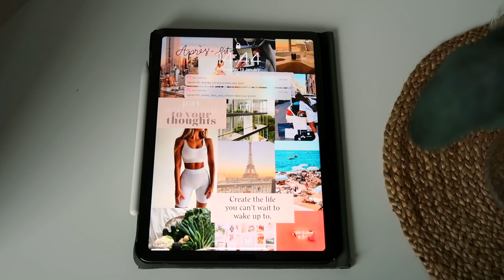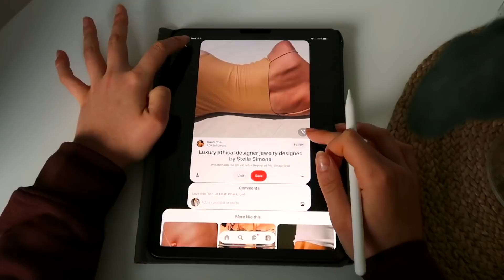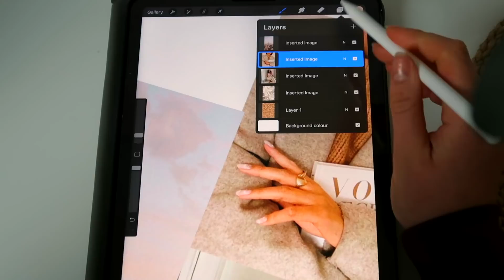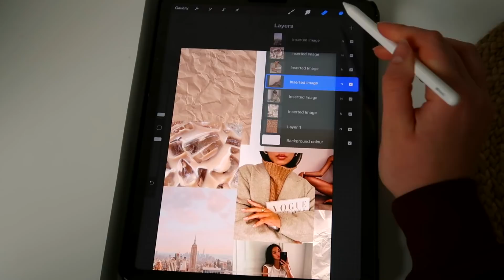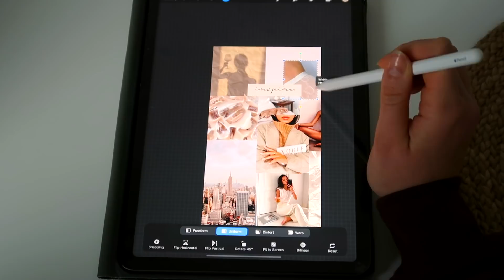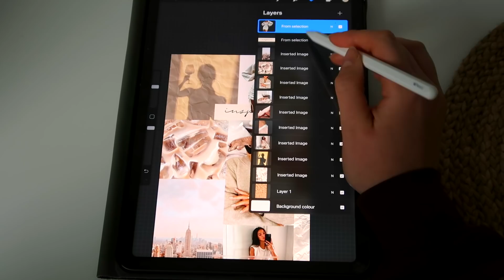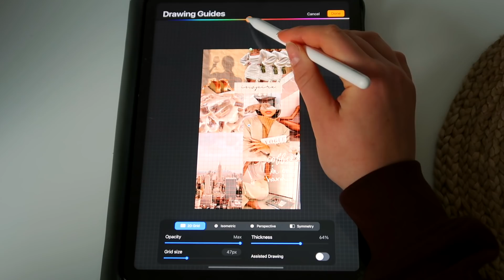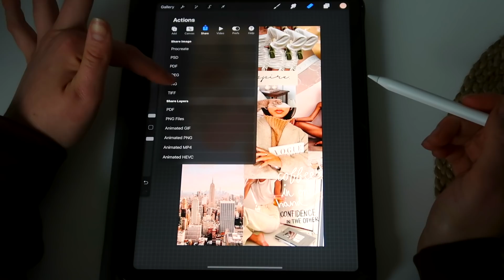JAK DĚLAT AESTHETHIC KOLÁŽE! | PROCREATE TUTORIÁL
Ahoj! 🥰 Jeden z nejčastějších dotazů, který od vás dostávám je, jak dělám své koláže. Rozhodla jsem se proto natočit tenhle tutoriál, kde vám to vše ukážu a popíšu! 💞
P.S. Dopředu se omlouvám za své vysvětlovací schopnosti. :D

Kde nakupuji potraviny, vitamíny a vybavení na cvičení?

FAQ:
Moje jméno?
Valentýna Procházková

Odkud jsem?
Narodila jsem se a moje rodina žije poblíž Českého Krumlova. 3 roky jsem žila a studovala v Rakousku, v Linzi a letos jsem se přestěhovala do Prahy, kde momentálně žiju a pracuju.